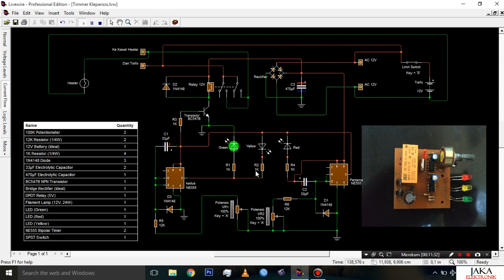Timer Plastik Welder everbest